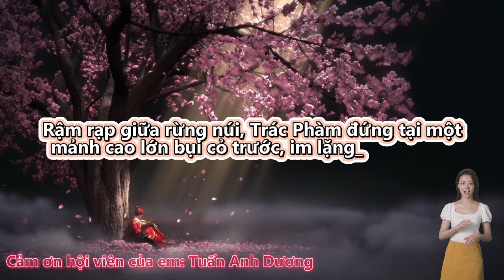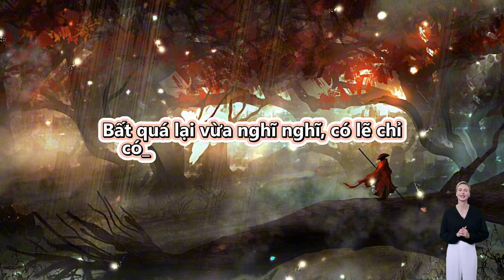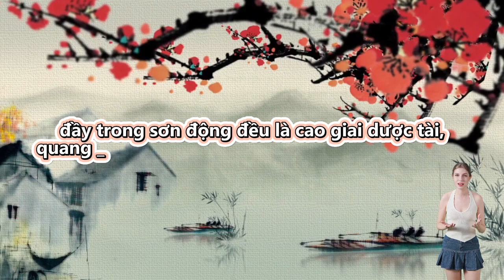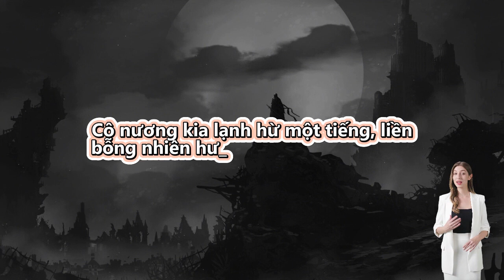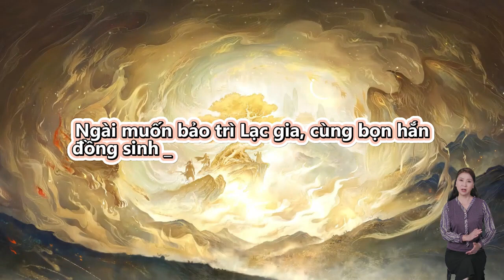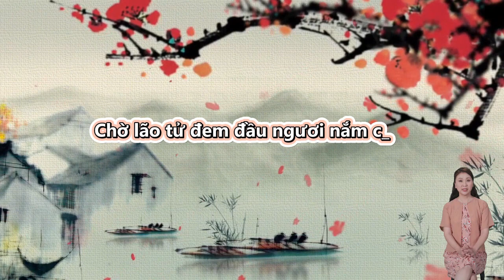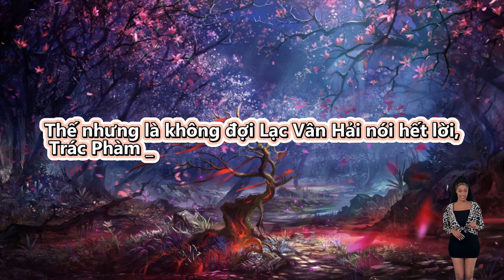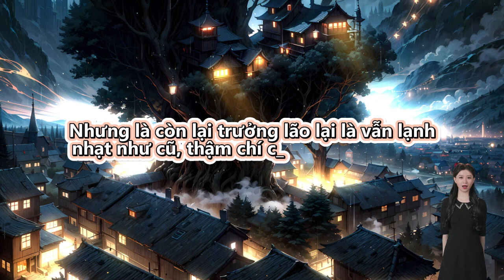Review Truyện: Ma Hoàng Trọng Sinh - Full | Tập 271 - 280 | Vietsub | Thuyết Minh Tiếng Việt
Review Truyện: Ma Hoàng Trọng Sinh - Full Truyện

Đọc truyện và truyện chữ